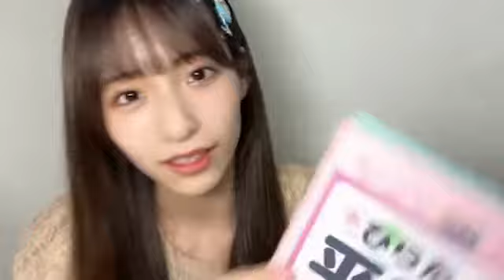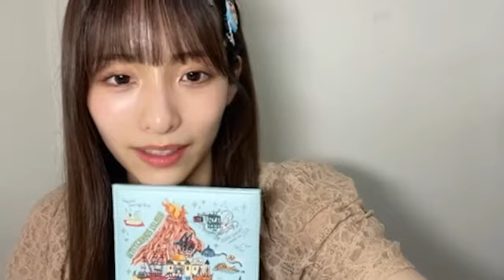48 Yuki Hirata 2022年07月30日22時01分38秒 平田 侑希（AKB48 研究生）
◆横山結衣1st写真集『未熟な光』
◆Amazonプライムビデオ